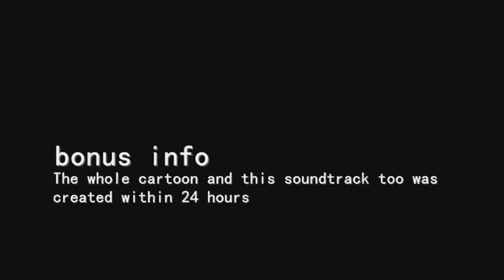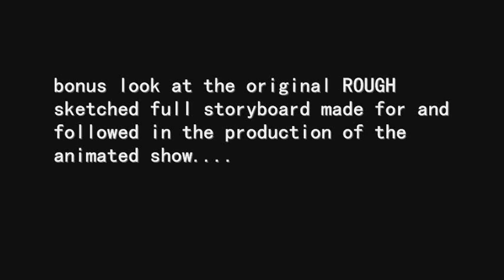SOUNDTRACK The Invincible Martial Mad Man Blue Castle ORIGINAL SCORE